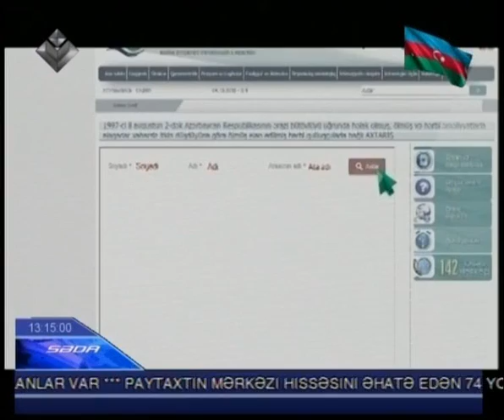700 şəhidin 1160 vərəsəsinə birdəfəlik ödəmənin verilməsi barədə qərar qəbul edilib